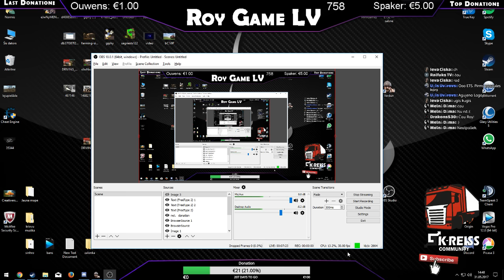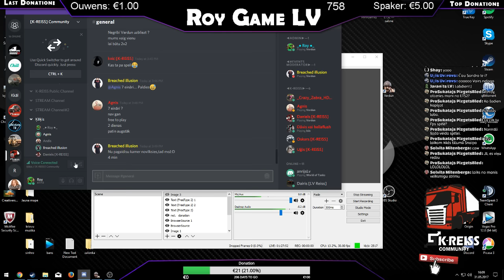✔ ETS2 ✔ ● K-REISS ● Verdun ● pirmais pasaules gals!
Iepriekš atvainojos par fona skaņām! Man ir divi bērni!
Nav kur naudu likt?
Mape FS17 - ​sherwood park farm 2017 by stevie

Moderātori nav nepieciešami! tiešam vēlies modu uz 5min!
Kad būs nepieciešams papildināt moderātoru skaitu, tad tas arī tiks darīts!